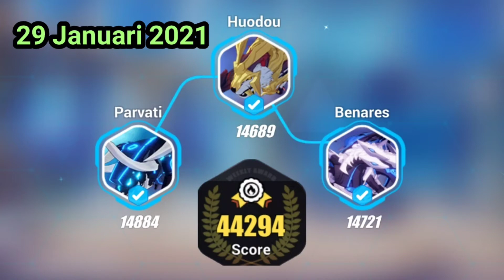[SIM Battle] Parvati (14884); Huodou (14689); Benares (14721) - HI3rd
29 Januari 2021